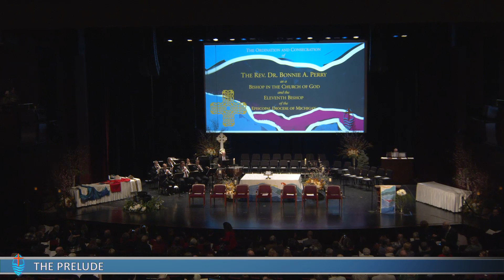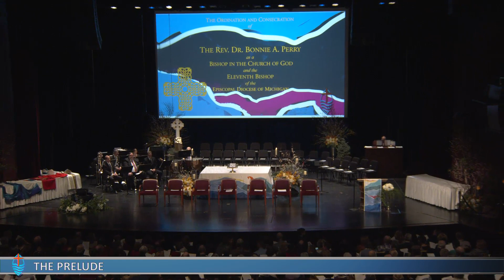The Consecration of the Rev. Dr. Bonnie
10:00 AM: Prelude, 10:30 AM: Processions, 11:00 AM: Liturgy